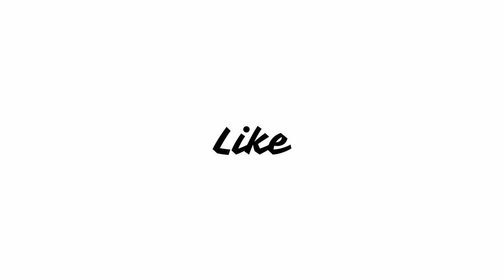Smartphone ULLU Short Movie Review | Hina Khan, Kunaal Roy Kapur, Akashy Oberoi, Veronica Vanij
It chronicles the journey of a character Suman, who belongs to a small village in Uttar Pradesh. She gets married to Chandan, played by Kunal Roy Kapur, and they move to Mumbai. She is awestruck by the big city, and also gets acquainted with the smartphone that her husband gifts her. The story takes a new turn when her husband, who is into gambling, bets her off in a game. And one has to see what happens next, and how she tackles the situation.